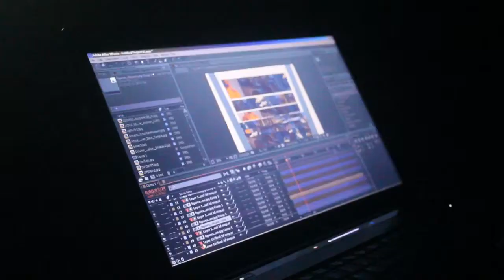Gino Joseph by Sooraj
3d mapping by Gino Joseph [shot by Sooraj]